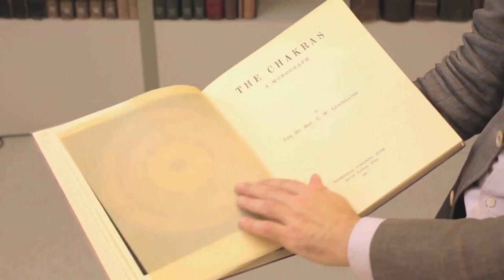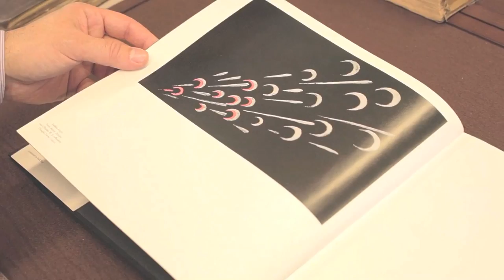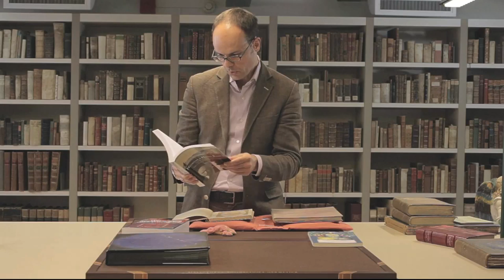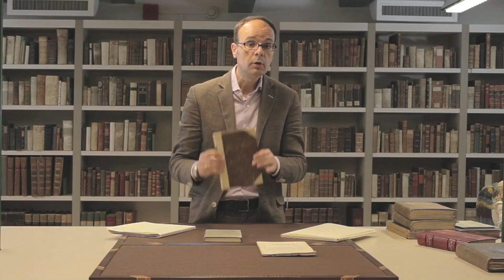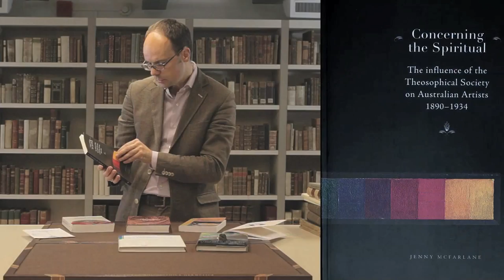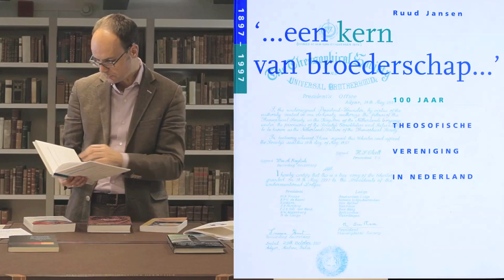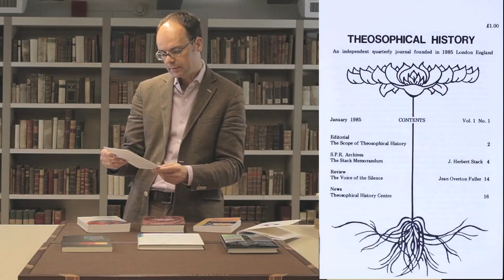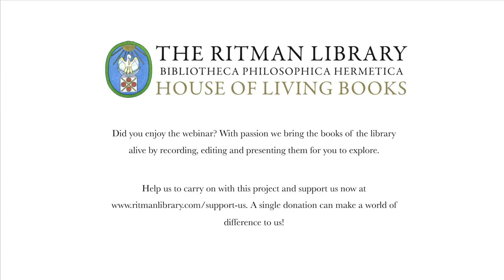Infinite Fire Webinar VIII (Part II) - Dr. Marco Pasi on the Theosophical Movement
Infinite Fire Webinar VIII is the second webinar by Marco Pasi focusing on the Theosophical Movement, which was founded in the late 19th century and was based on Theosophy, that is derived from Late Greek theosophia (ca. 500) 'Wisdom concerning God or things divine'. Within the theosophical doctrines as espoused by the Theosophical Movement, however, the concept of God was not so much present and the term 'Divine Wisdom' might be more apt. The impact and influence of theosophical ideas went beyond the confines of its own organizations, including the Theosophical Society, which was its first and most prominent official organ.

Dr. Marco Pasi is Assistant Professor at the Center for the History of Hermetic Philosophy and Related Currents (HHP) at the University of Amsterdam.

Infinite Fire Webinar VIII is the second webinar by Marco Pasi
Please notice, this is Part II of Webinar VIII, Part I is published as well on our Youtube Channel.